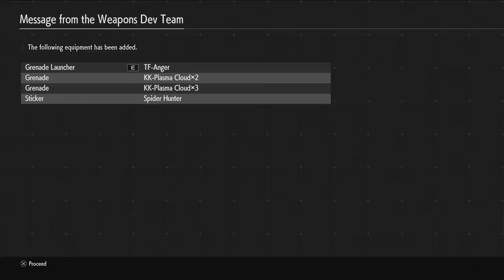Earth Defense Force: Iron Rain: Quick Look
The only thing that can save us from giant insects is the NAUGHTY BOY!